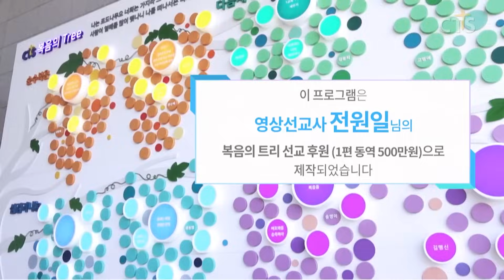뜨거운 기도의 열기로 수증기까지..! l "처음 마음, 처음 열정 그대로!" 세계로금란교회 주성민 목사&조영구 집사 간증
[내가 매일 기쁘게] 주성민 목사, 조영구 집사

"성령이 함께 하는 목회행전"

뜨겁게 기도하는 목회자,
북한 선교 비전을 품고 기도하는 교회!
세계로금란교회 주성민 목사

걸음 걸음 함께하신
성령님 놀라운 역사하심!

간증을 통해 은혜의 시간 되시길 소망합니다^^